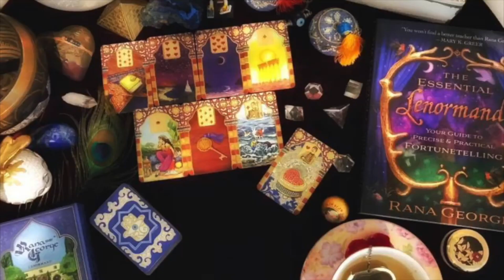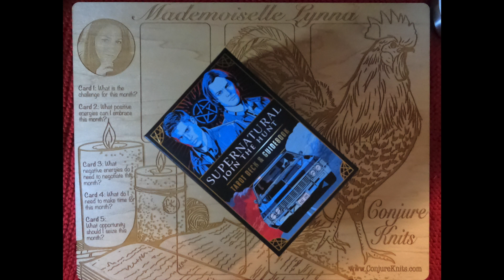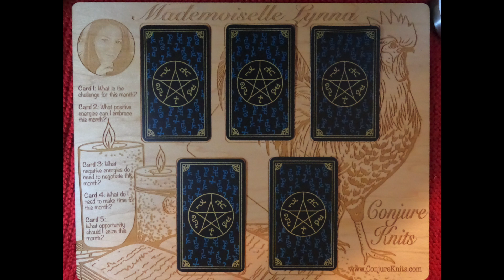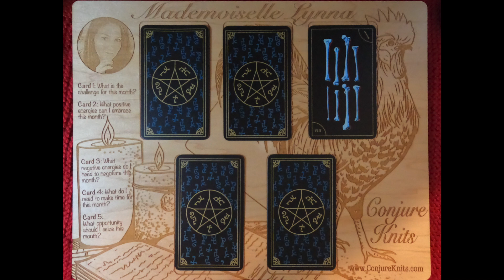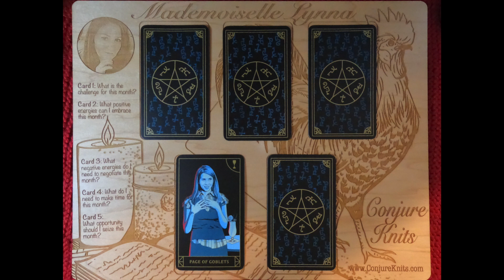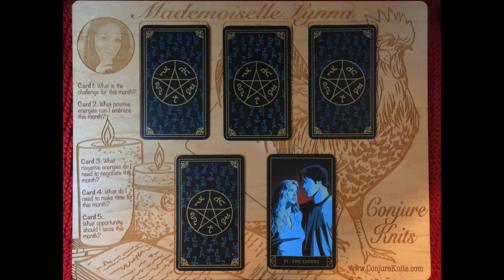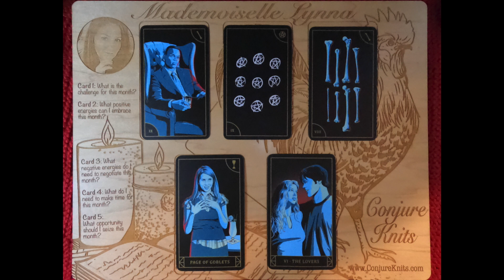Capricorn TarotScope for June 2021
Now offering Geomancy Readings

Oh! And by the way. Did you know that you can get your Monthly TarotScope up to two weeks before the general public? Oh yes!